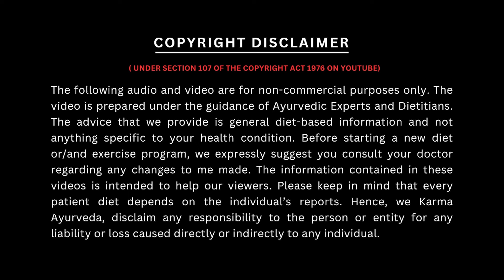ठण्ड में ये खाये किडनी फेल से बचाये| Karma Ayurveda | Dr Puneet Dhawan| Kidney Treatment in Ayurveda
Address:- Second Floor, 77, Block C, Tarun Enclave, Pitampura, New Delhi, Delhi, 110034